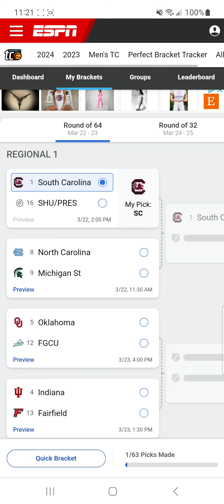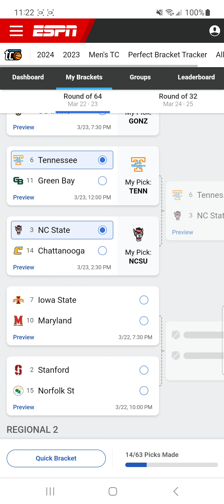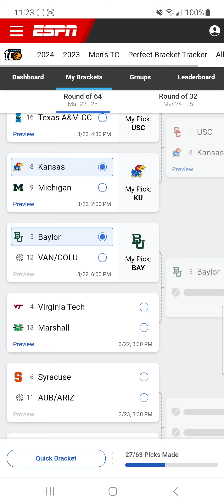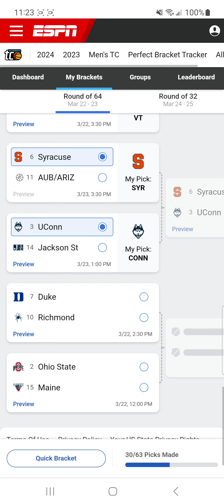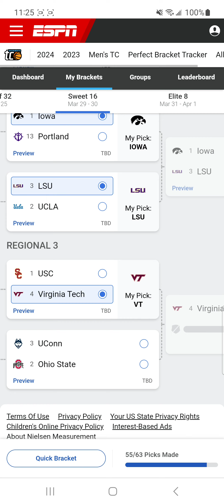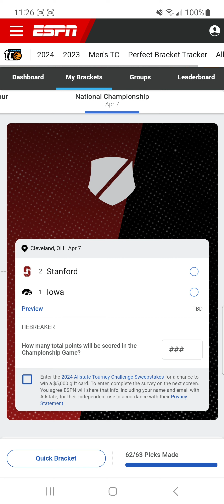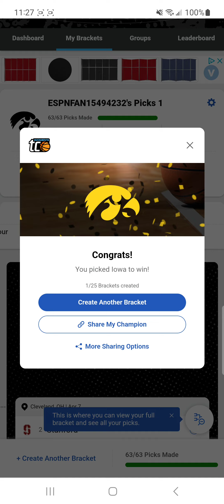My 2024 Mach Madness Bracket (Womens)